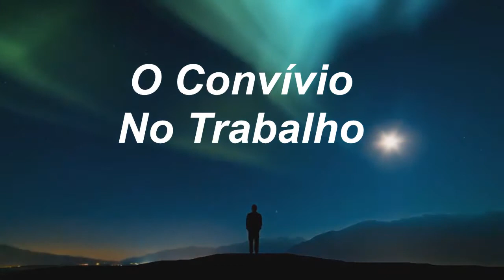O Convívio No Trabalho | Sinuhe da Silva Vieira-Trechos do Programa Regeneração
Agradecemos.